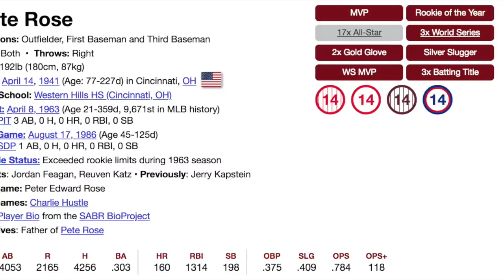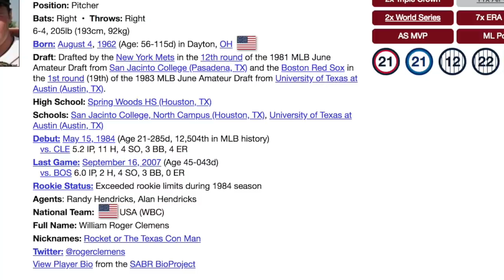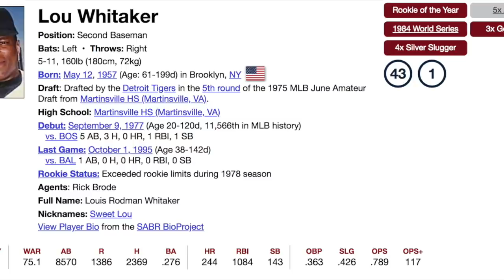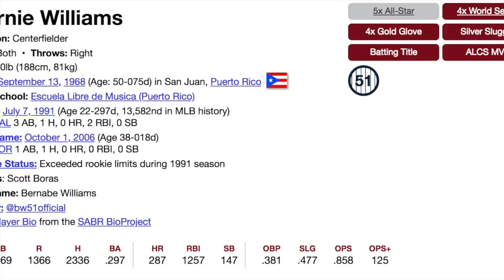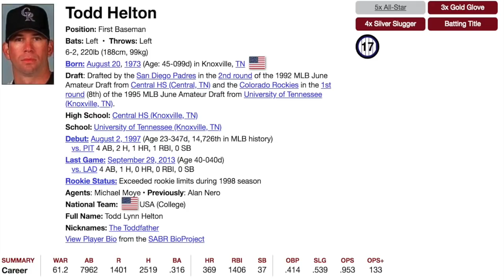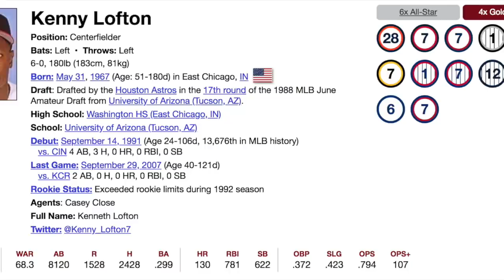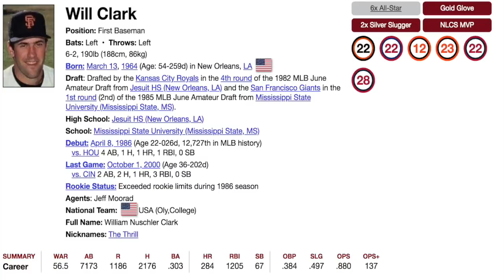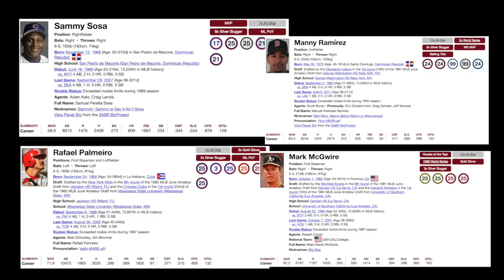The Best MLB Players NOT in the Hall of Fame (2018-2019)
Thank you guys for watching this MLB baseball video! I play a lot of Diamond Dynasty, Battle Royale and open packs from time to time.

SAVE YOURSELF SOME MONEY, USE CODE FUZZY (:

Seatgeek: 20$ off first order

Fuzzy Merch!